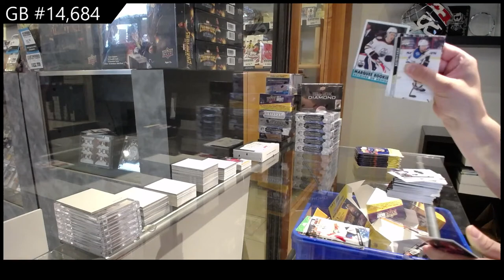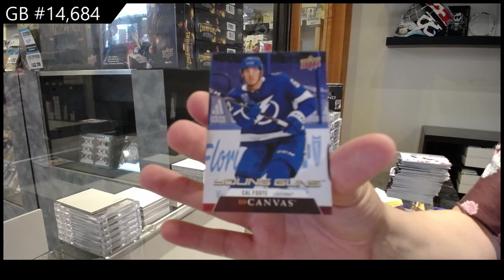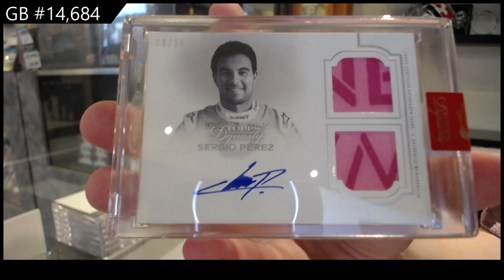2020 Topps Dynasty Formula 1 Box Break + Hockey Boxes - C&C GB #14,684